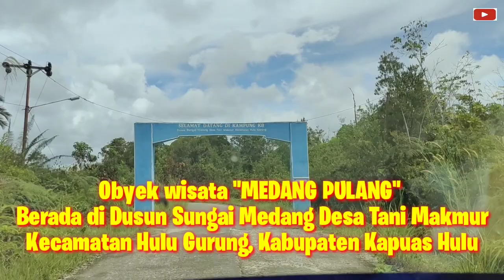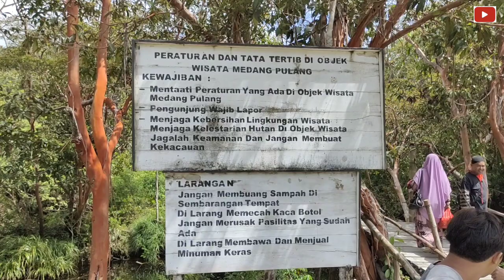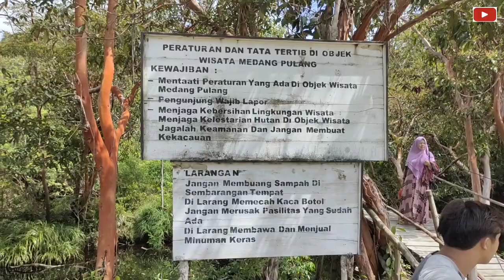"MEDANG PULANG", Salah Satu Wisata Air Terjun di Kapuas Hulu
Salah satu potensi obyek wisata air terjun "MEDANG PULANG" yang sangat bagus untuk dikelola lebih baik lagi sehingga dapat menjadi destinasi wisata bagi para pengunjung untuk mendatanginya.

Wisata air terjun "MEDANG PULANG" ini berada di Dusun Sungai Medang, Desa Tani Makmur, Kecamatan Hulu Gurung, Kabupaten Kapuas Hulu, Provinsi Kalbar.

Wassalam..🙏🙏